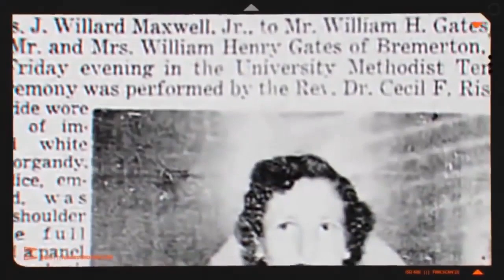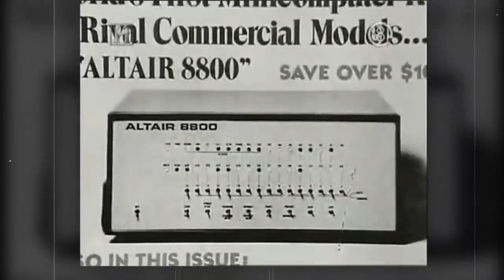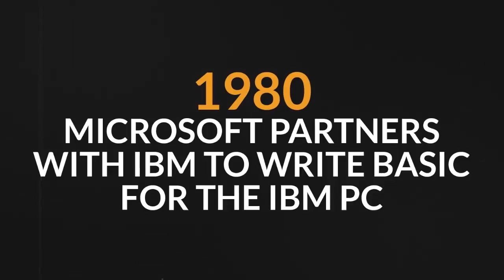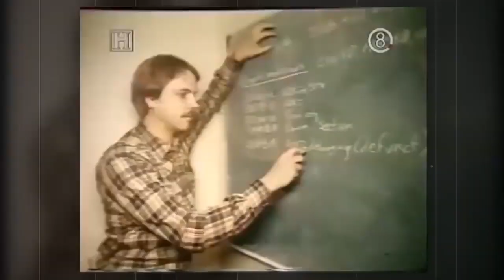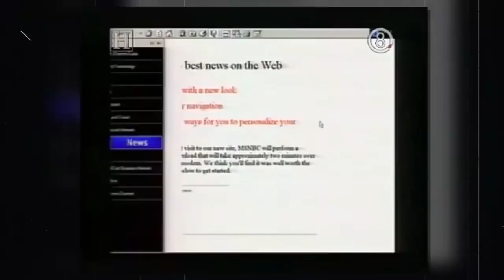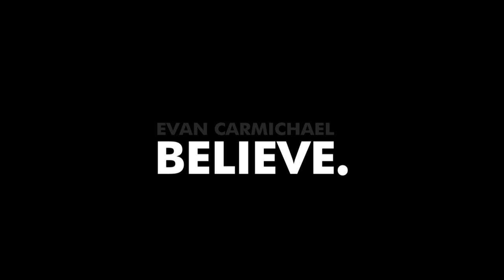Bill Gates' SUCCESS Story | The World's RICHEST College Dropout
✎ In today's video, learn out Bill Gates' success story, and how he became one of the richest people alive!

Cheers,
Evan